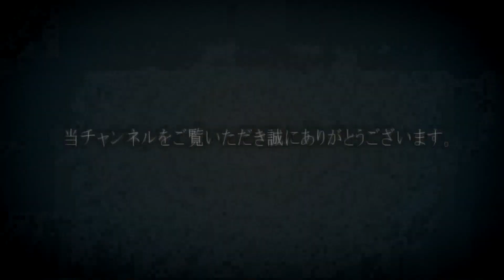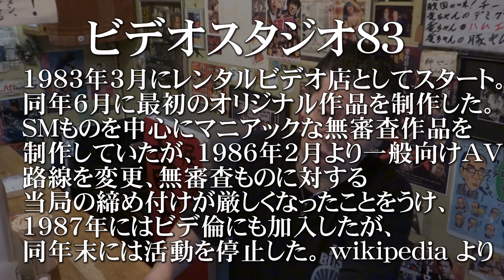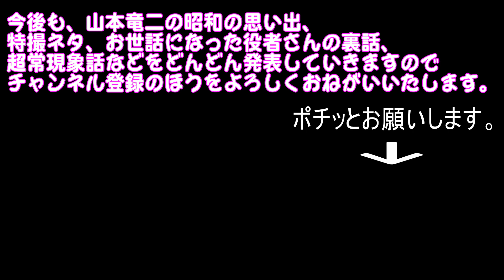昭和の裏話 第5話「商店街が団結して立ち上げたAVメーカービデオスタジオ８３」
昭和５８年、東京の某商店街が不景気脱却のために団結してアダルトビデオメーカーを立ち上げた。
電気屋がカメラマン、メイクがスナックママなど手探りスタート具合が昭和末期の牧歌的情景が眼に浮かぶ。AVオールディーズファンはもちろんAVファン以外の方でも昭和のムーブメントを語る上で知っておいて損のない事実である。

ちなみに１６分程度の動画なので作業用BGMとしてお使いいただけます！
皿洗いしながらとかで聞いてみてください。

居酒屋　竜ちゃん
〒165-0034 東京都中野区大和町１丁目６８−４　最寄り駅JR中央線高円寺駅
営業時間21時～27時まで（不定休）